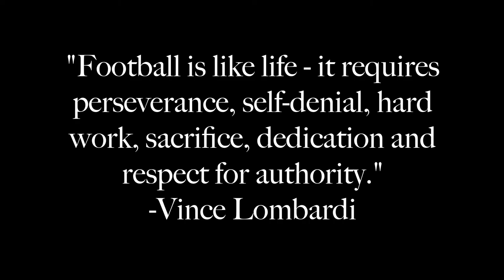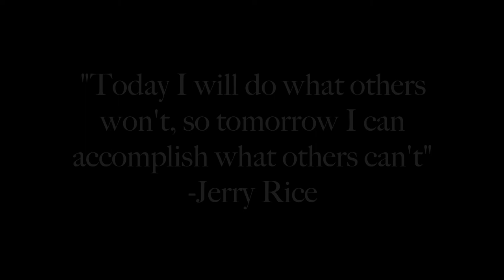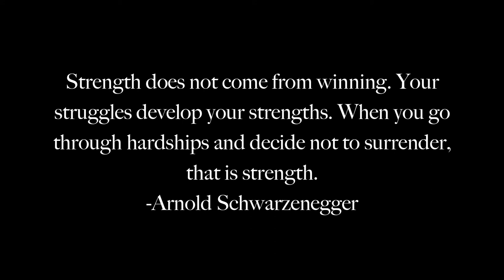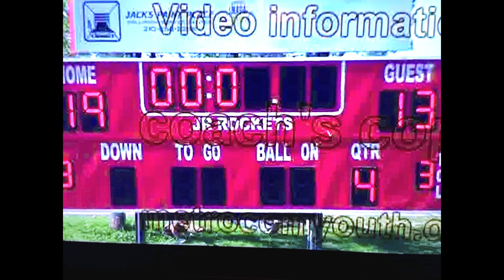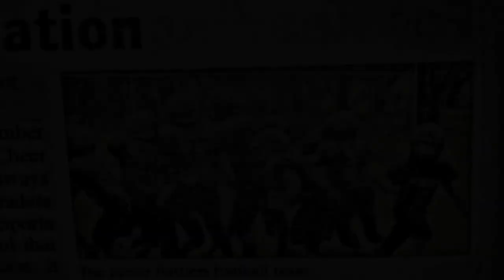Lathan Van Ausdall 2013 TYFA Highlight Tape: 8 years old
TYFA
Jr Rattlers
Friday Night Tykes
TYFA Division 1